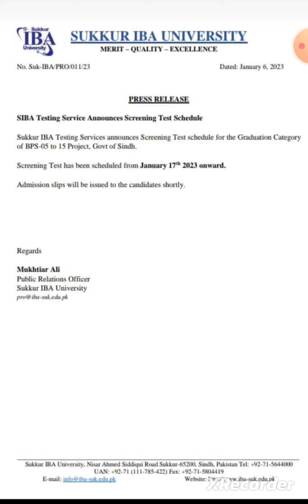latest news iba bps 5 to 15 scale jobs. iba sts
iba sts slip
iba bps 5 to 15 scale
iba slip.pst
iba slip.jest
iba jobs
iba scholarship
iba login
iba news
zubair usmani